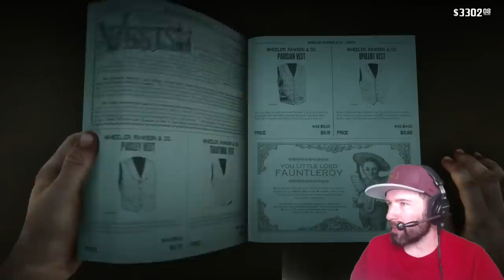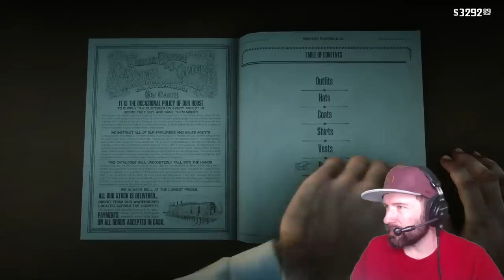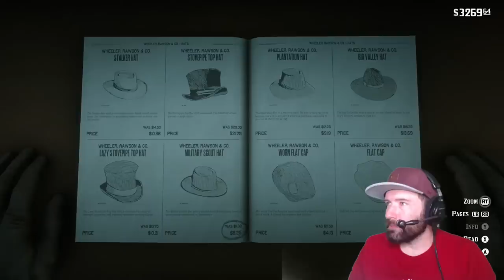Red Dead Redemption 2 MORGAN MONDAY: STYLIN' IN ST. DENIS! (Let's Play RDR2 Ep. 14)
Morgan Mondays return! Join Andy and Arthur in Red Dead Redemption 2 on Xbox Series X for more fashionable adventures.